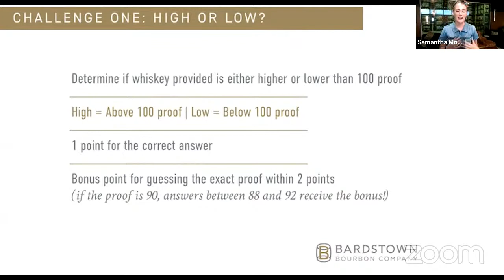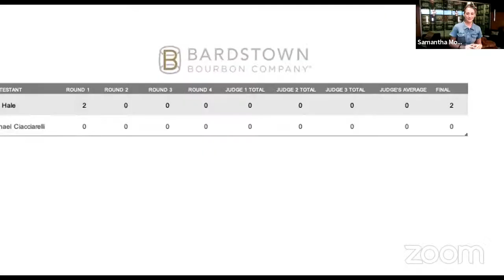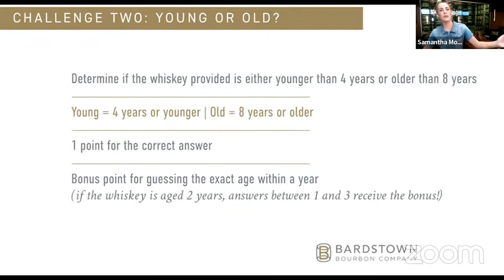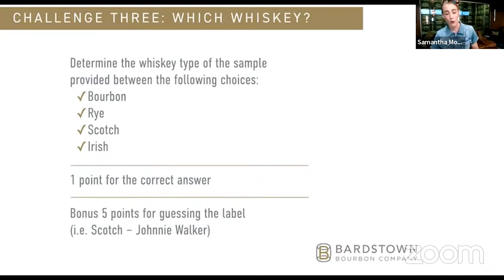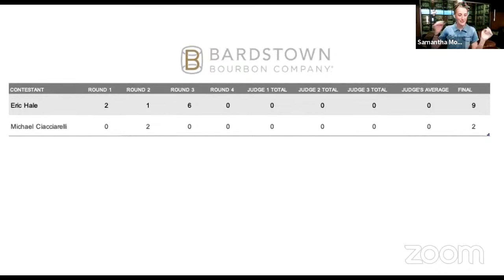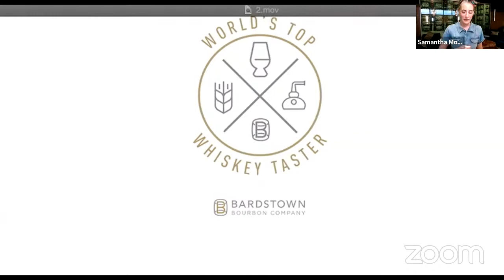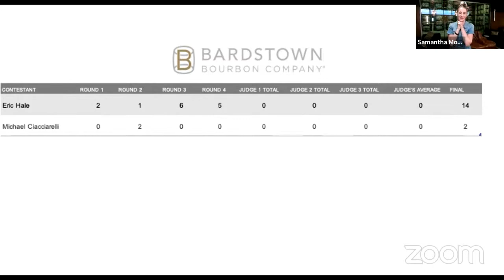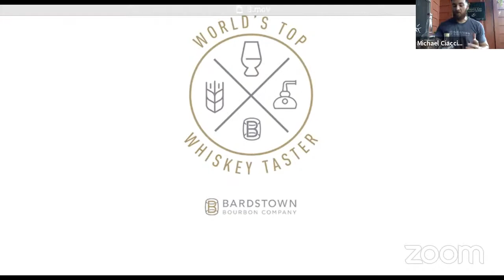World's Top Whiskey Taster Regionals